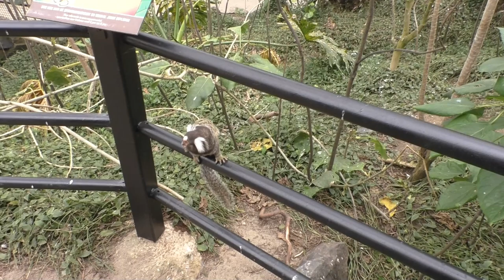Pakawi Park, Tropische serre (Paasvakantie 2023)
We gaan samen met de 'vrije' witoorpenseelaapjes van Pakawi Park op ontdekking in de tropische serre tijdens de Paasvakantie van 2023